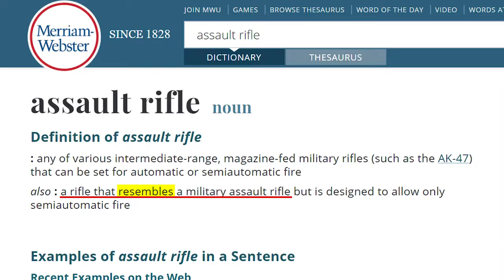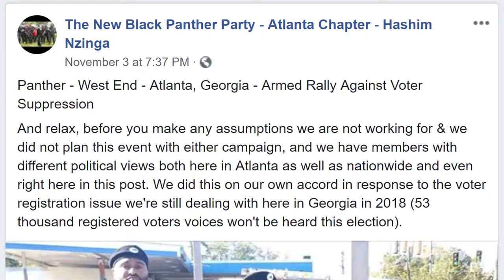Black Panther Party Supports Stacey Abrams But Does She Support Them? 🤔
The New Black Panther party showed their support for Georgia’s Democrat Governor candidate Stacey Abrams outside of Atlanta while displaying firearms including rifles and shotguns.  Their purpose of being there was to protest voter suppression that her Republican opponent, Brian Kemp, has been accused of being involved with while in his current role is Georgia’s Secretary of State.

However, many of the weapons the New Black Panther party showed could be considered so-called “assault weapons.”

Stacey Abrams herself has gone on television to discuss banning and the possible confiscation of said firearms.  Seems like a conundrum if there ever were one and it underlines the ignorance of many leftists that in reality, have more in common with the right than they know.

San Francisco allows undocumented immigrants to vote in school elections

Judges Keep Ruling Against Brian Kemp’s Voter Suppression Tactics But He Won’t Stop Trying

Stacey Abrams Struggles To Explain Her Position When Confronted On Supporting Gun Confiscation

The New Black Panther Party - Atlanta Chapter - Hashim Nzinga